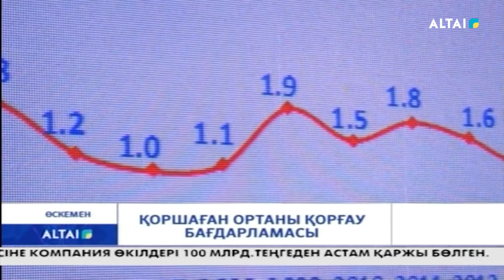Қоршаған ортаны қорғау бағдарламасы